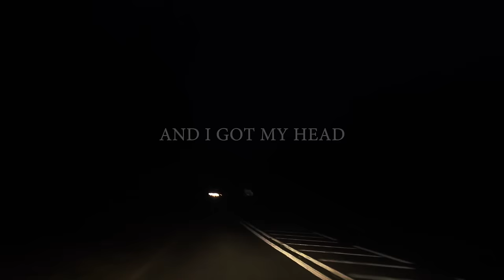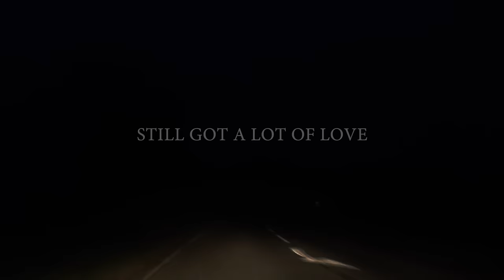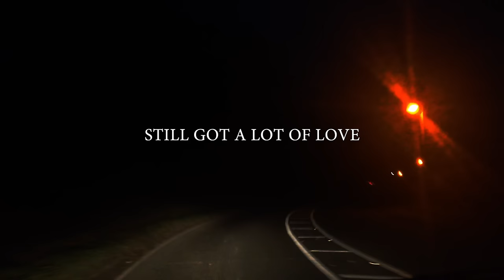Rob Lynch - Stamford (Lyric Video)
Das Album “Baby, I’m A Runaway” ist seit dem 22. Juli.2016 erhältlich.

Lyrics:
Kids in this town are physical,
It was a joke that they took the wrong way
I got my head bruised festively,
I guess now I know why it’s called boxing day
But I’ve still got a lot of love, got a lot of love

I saw some friends that I once knew,
we swore we’d meet up before the next year was through,
But come on, come on, let’s not fool ourselves now,
the only thing in common that we have is this town,

Soon, soon, I will come back to stay,
We’ll drink through the night, talk of yesterdays,
And how there’s a time when our souls slide away,
And for us all it’s eventually.

We’ll meet after lunch for a drink,
You’ll tell me those stories of how high you got,
I keep them close to my heart,
because without you here on these street I’m so lost

Soon, soon I will come back to stay, we’ll drink through the night,
Talk of yesterdays,

Without you here on these streets I’m so lost,